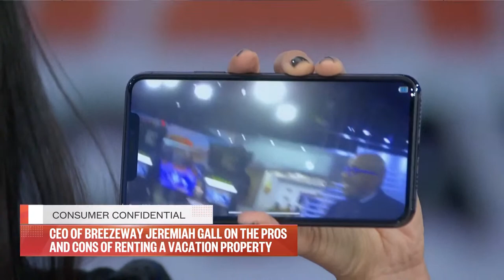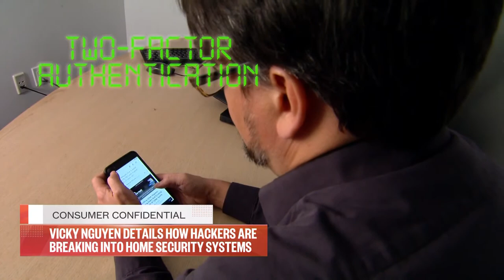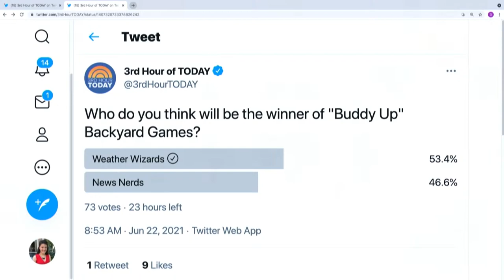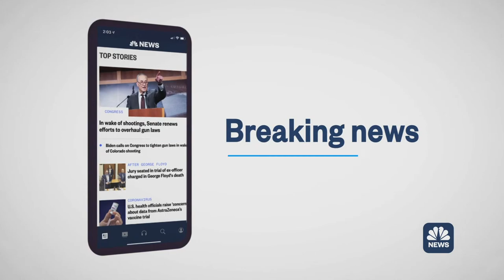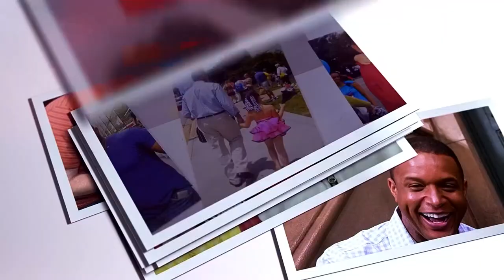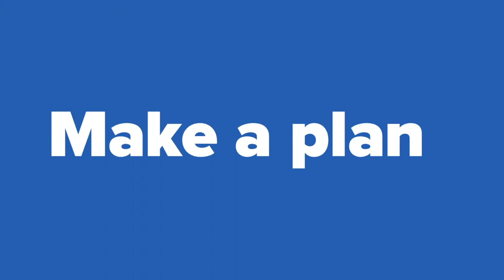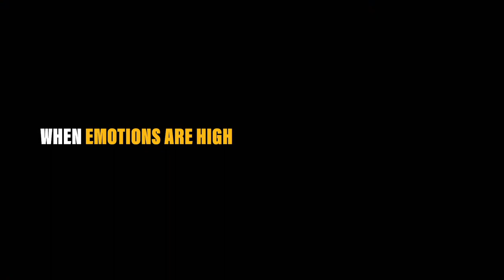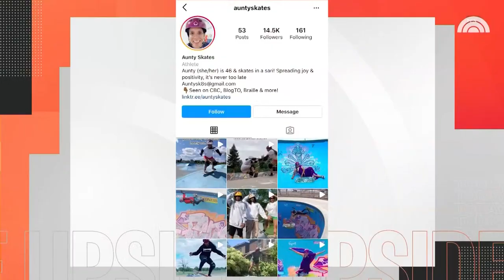Watch: TODAY All Day - August 21